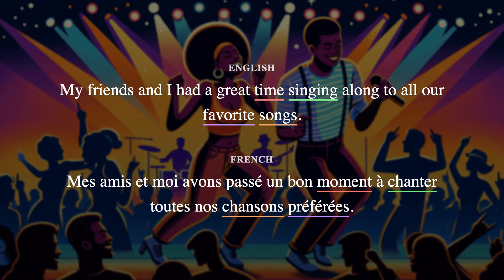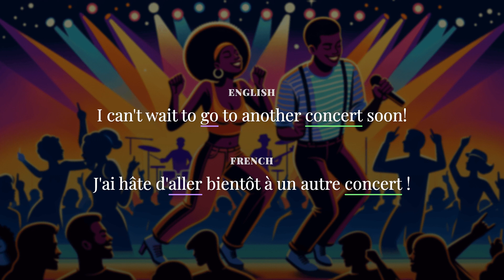Learn 🇫🇷 French with a story : Sharing your experience at a recent concert or festival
The narrator describes their exciting experience at a concert they attended last weekend, including dancing, meeting the lead singer, and singing along with friends.

Le narrateur décrit son expérience passionnante lors d'un concert auquel il a assisté le week-end dernier, notamment en dansant, en rencontrant le chanteur principal et en chantant avec des amis.